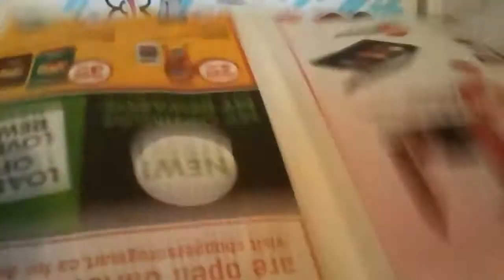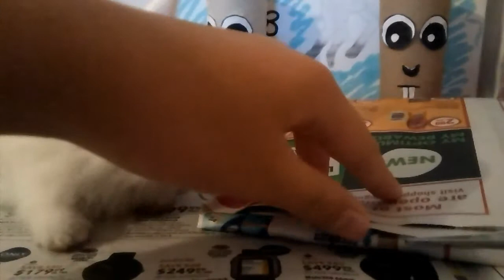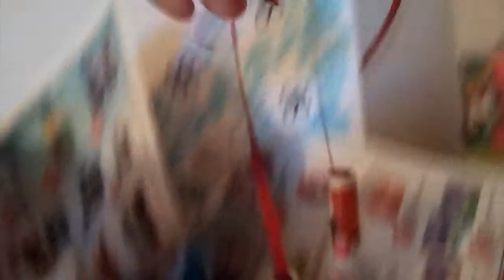Fan Mail #1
Special thanks to my former friend for giving me the white gift bag (We went shopping together and got the same ribbon lolz) and also thank her for following my tutorial on diy Christmas presents for bunnies! Also thanks to my other friend for sending me some green grass! The weather is cold and the greens are disappearing! Thank you two so much and happy holidays! Wishing you a merry Christmas and a happy new year!
Love,
         Kate

DEADLINE FOR THE NAME CONTEST IS DECEMBER 23RD! PLEAS HURRY BECAUSE THEY NEED THEIR NAMES ON THE STOCKINGS AND NAME TAGS IN THE CAGE! I NEED THEM 2-3 DAYS BEFORE CHRISTMAS!!! PLEASE HURRY!